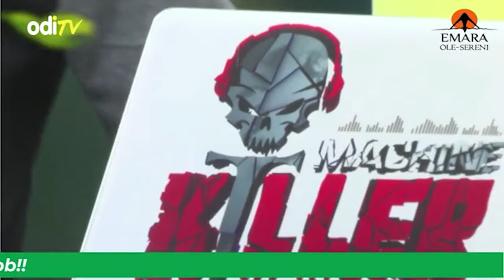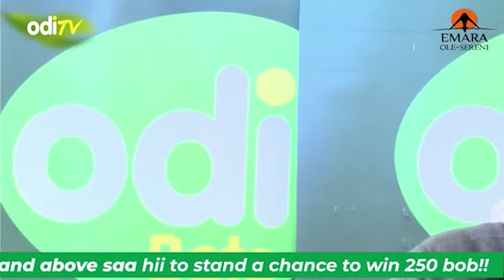ODI 24 HR MISSILE ~ Razor Sound Entertainment Mix